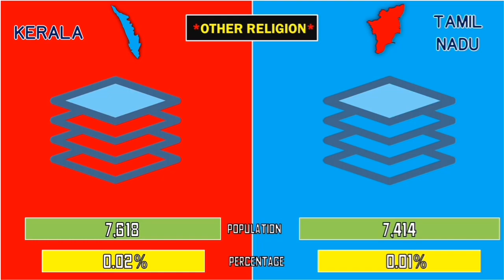Kerala vs Tamil Nadu Religious Population Comparison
Hello friends in this video you will watch Kerala vs Tamil Nadu Religious Population Comparison